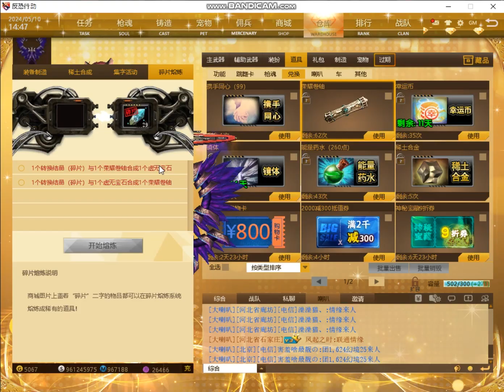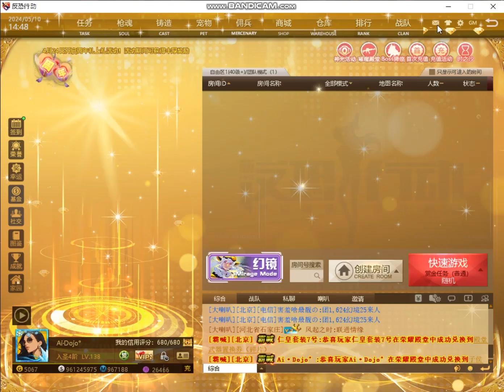MAT China - Final Spin Bracelets and Rings 8Star Glory Hall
Any weapon have Charge will be fast